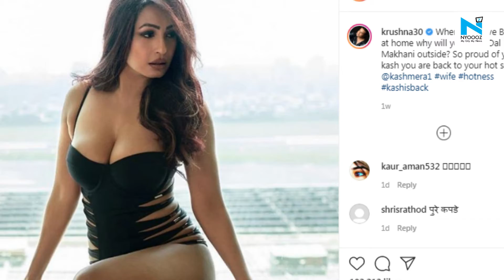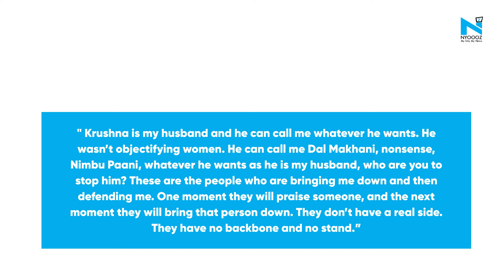Kashmera Shah defends Krushna Abhishek’s ‘biryani’ comment: ‘He wasn’t objectifying women’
Actor Kashmera Shah defended her husband, actor-comedian Krushna Abhishek, after he called her ‘biryani’. She insisted that he ‘wasn’t objectifying women’ and said that he is free to call her whatever he wants.